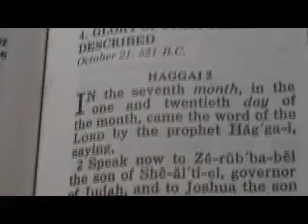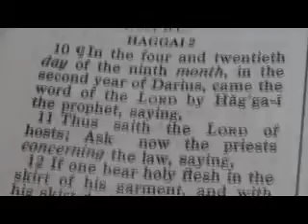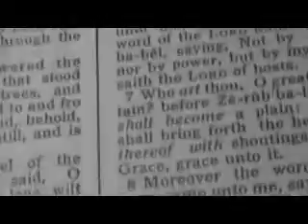Haggai & Zechariah dating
Chronological Bible dating